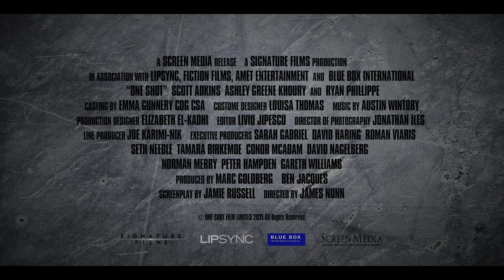ONE SHOT Trailer (2021) Scott Adkins Action Movie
Scott Adkins leads an elite team of Navy Seals in the action packed ONE SHOT, don't miss the trailer!

In an effort to prevent a terrorist attack on Washington D.C., an elite squad of Navy SEALs led by Lt. Jake Harris and a junior CIA analyst Zoe Anderson must retrieve a detainee from a CIA black site island prison. Tensions flare as Site Manager Jack Yorke refuses to release the suspected terrorist based solely on Anderson's intel, but when the base comes under attack by waves of insurgents they must band together to complete the mission.

Directed by James Nunn
Starring Scott Adkins, Ashley Greene Khoury, Ryan Phillippe
In Theaters & On Demand November 5, 2021